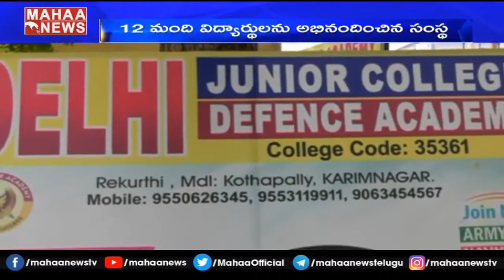12 Members Selected For Navy & SRR From Delhi Defance Acadmy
Chairman: Mr.Kotha Sathish Reddy Sir
Address:  Opposite Paradise School, Rekurthi, Karimnagar
We Provide Training for the Indian Army, Indian Navy, Indian Airforce, NDA, CISF, CRPF.